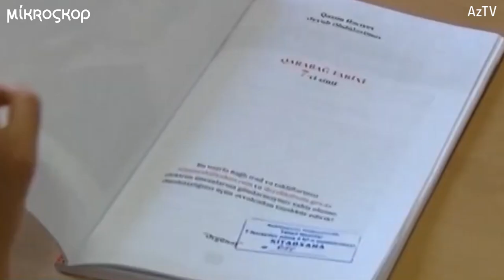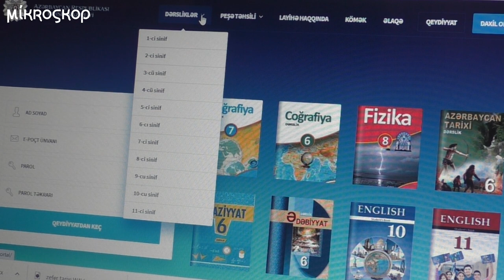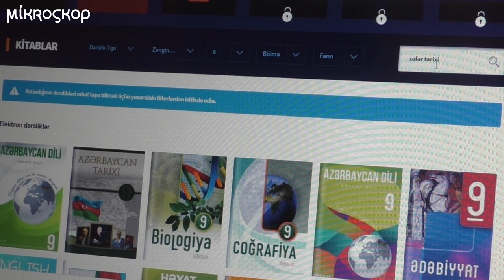Zəfər tarixi dərsliyi nədən bəhs edir və niyə məhz 9-cu siniflərə tədris ediləcək?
Bu ildən etibarən tədris dilindən asılı olmayaraq bütün 9-cu sinif şagirdlərinə Azərbaycan dilində Zəfər tarixi dərsi keçiriləcək. Dərslikdə nədən bəhs edilir? Zəfər tarixi dərsi niyə məhz 9-cu siniflərə tədris ediləcək?